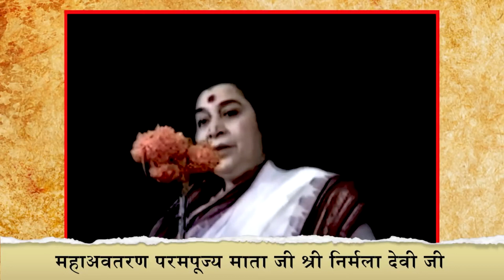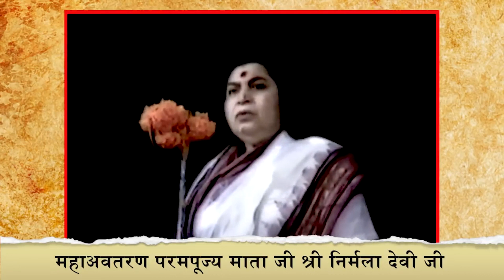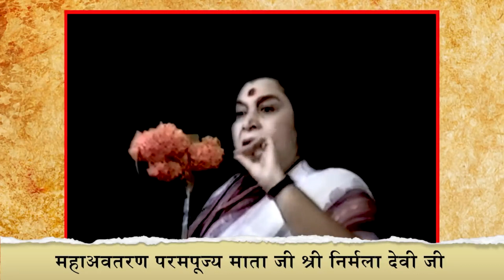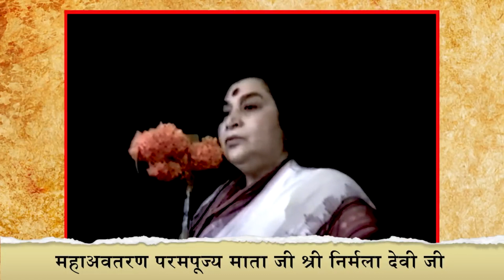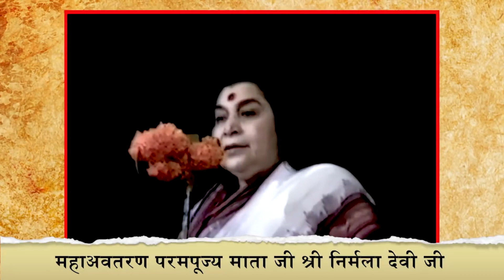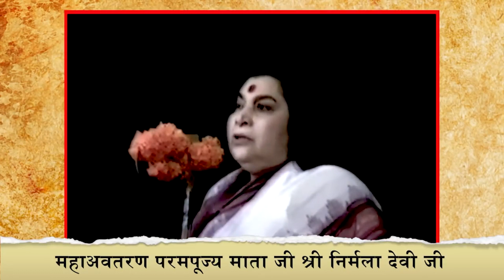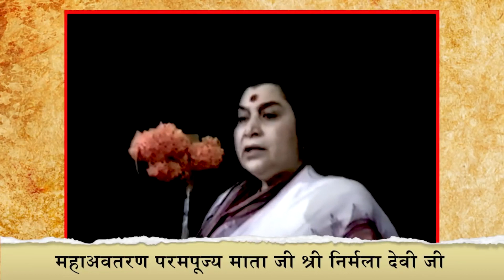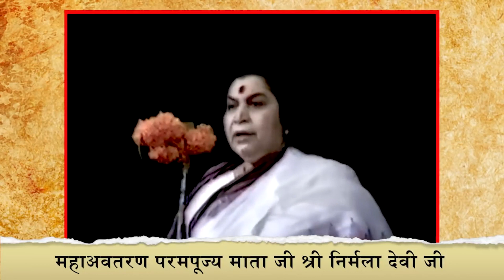भाषा हृदय की होनी चाहिए, 04 दिसंबर 1984, पुणे, भारत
Shri Mataji Ki Amritvani.